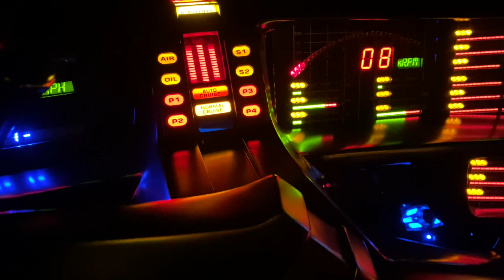【隠居TV】第十話：ナイトライダー